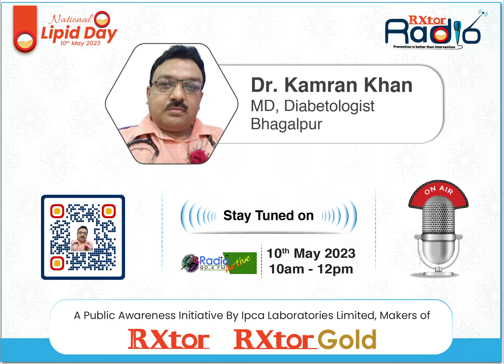Dr. Kamran Khan from Bhagalpur on International Lipid Day | Rxtor Radio Talkshow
Dr. Kamran Khan Diabetologist from Bhagalpur on International Lipid Day | Rxtor Radio Talkshow

 "National Lipid Day promotes awareness, urging us to check lipid levels, a vital measure of our health's reveals." "Understanding lipid levels empowers us to take charge, fostering heart wellness, and leading lives with a healthier beat in our hearts."